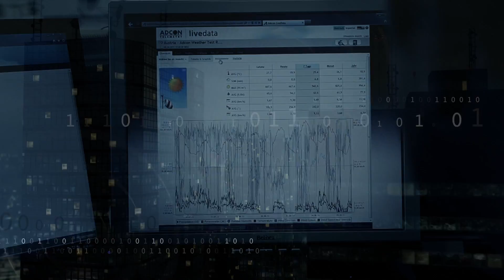OTT Pluvio² S EN - Rain gauge for Smart City Projects | Stormwater Management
OTT Pluvio² S - reliable measuremement of heavy precipitation events in urban areas | Rain gauge for Smart City Projects